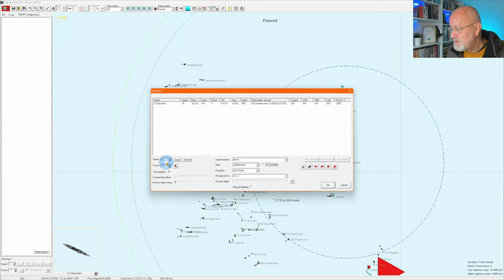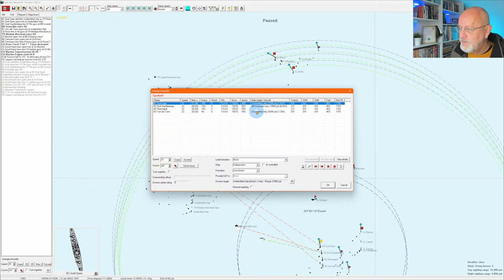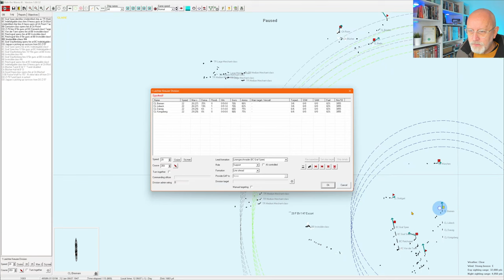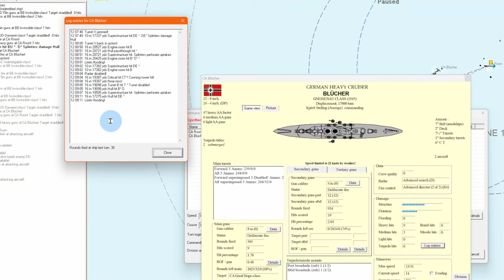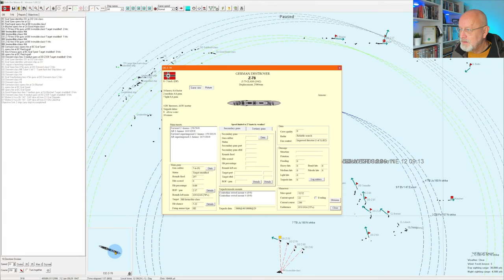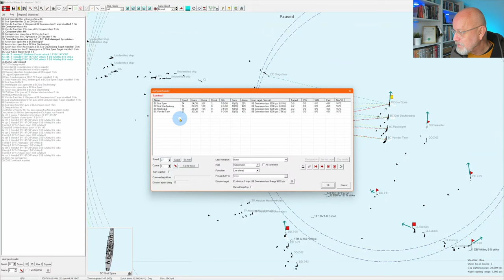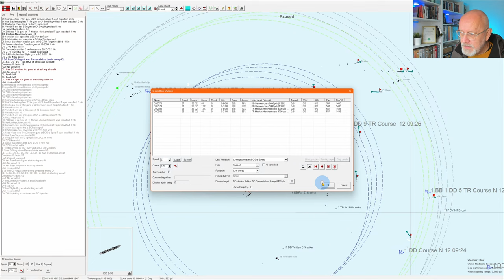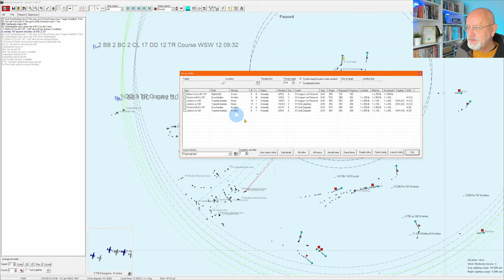30 Let's Play Germany 1935 | Rule the Waves 3 | Gun duel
The German fleet pummels the British battle fleet while the British damage the German heavy cruisers.